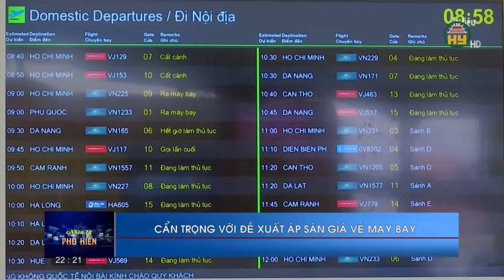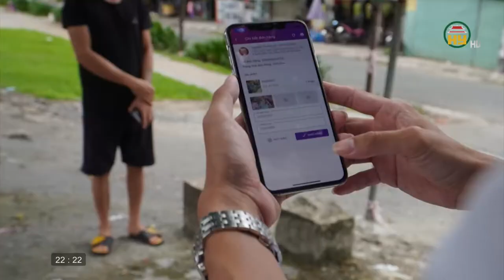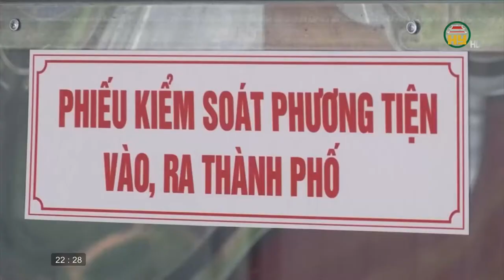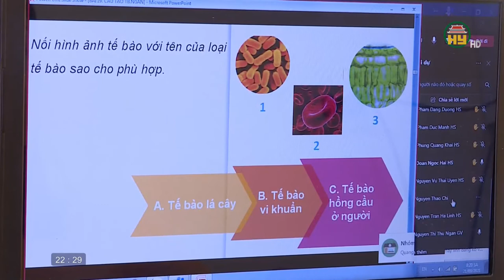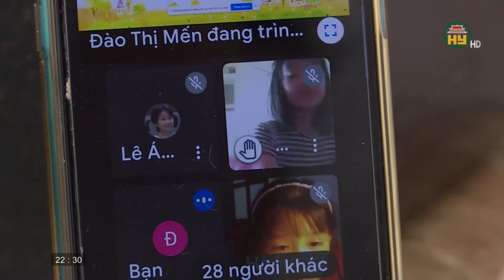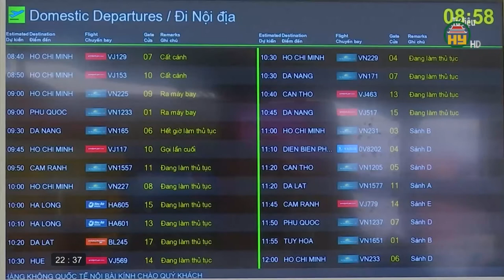Nhìn từ Phố Hiến Chủ nhật ngày 26/9/2021